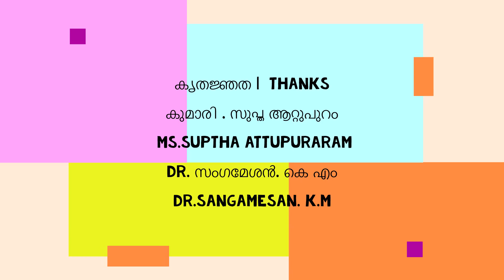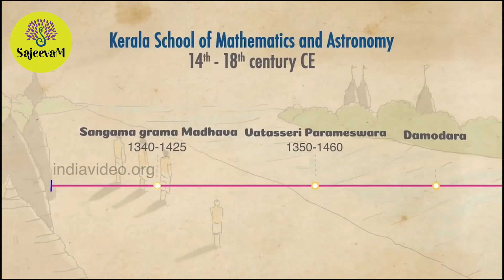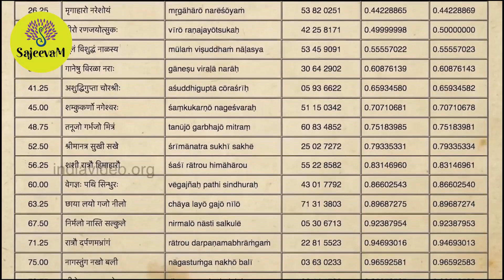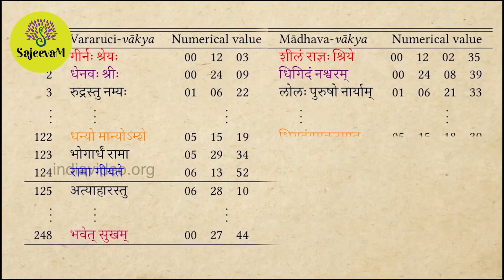സംഗമഗ്രാമമാധവൻ ലോകം തിരിച്ചറിഞ്ഞ ജ്യോതിശാസ്ത്രത്തിലെ നക്ഷത്രം | Sangama Grama Madhavan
Sangama Grama Madhavan- A Star of Astronomy recognized by the world

India's contributions to the fields of mathematics and astronomy are immense. There are many indications of this right from the Vedic period. From Vatmiki who wrote Akshara Lakshganita Shastra to Varahamihiran who wrote Hora Shastra, this is the current that flows through the centuries through Ramanujan. In this very B.C. From the 8th century AD. It is pointed out that India's contributions to mathematics in the period up to the 18th century are invaluable

AD After the 10th century, while mathematical contributions from North India declined, the contribution of Acharyas from Kerala kept the field in golden light at that time. Famous among them was Sangama Grama Madhavan, who founded the Gurushishya Series known to the West as the School of Mathematics.

Sangamgrama Madhav was able to calculate the value of pi to eleven decimal places using his mathematics. Another important contribution of Sangamgramamadhavan was the construction of the sine table with a difference of 3.75 degrees from zero degree to 90 degree according to the Kapatayadi system. The Kapatayadi system is known as the alphabetic system devised by Vararuchi in the 5th century AD. In this system each consonant is assigned a letter value. The number of vowels is zero. Lowercase letters are not considered.

Sangamgramamadhavan's discoveries eclipsed the astrological and mathematical achievements of the Western world. Western scholars agree that Madhava was the first to formulate the theory of the infinity of numbers. With the advent of Madhavan, the world's thinking that numbers are not the end will change. Madhavan was also the first to formulate trigonometric theorems like sine and cosine. Venoaroham, which deals with the cyclical movements of the moon, has been found to be the work of Sangamgramamadhava. Venoaroham is a work in which the movements of the moon are calculated with a bamboo stick. Venu means bamboo.